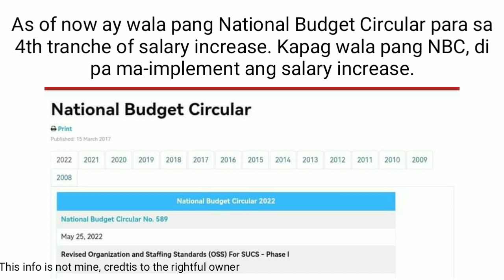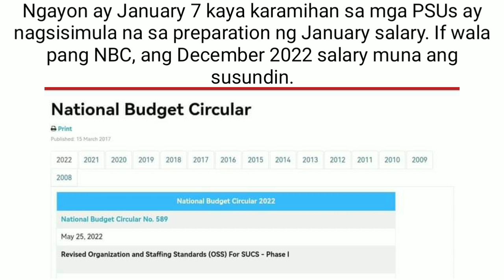Salary Increase latest update.